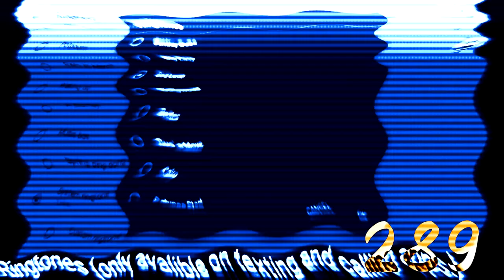All Amazon Kindle Fire Sounds (UPDATED) in Cinemaup V2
and all the CNGLE289 Logos